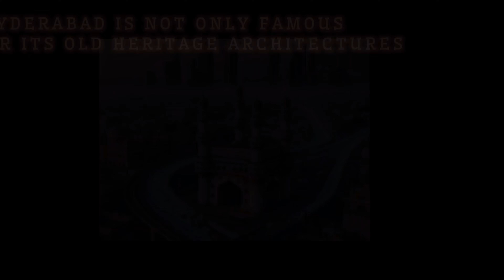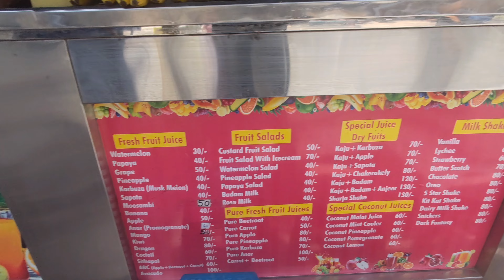Top wholesale saree shops in Hyderabad | types of sarees | saree shopping in R K collection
Top wholesale sarees shop in Hyderabad | types of sarees | saree shopping in R K collection

Just spend 300 to 50000 rupees money buy any saree or dress from these shops

00:00 why Hyderabad is famous
01:00 R K collection Dilsukhnagar
01:50 Today we are in Hyderabad's Dilsukhnagar for saree shopping. We are in RK collections and while reviewing the sarees here we will talk about top wholesale sarees centres in Hyderabad. Below are the types of sarees and wholesale shops lists.

03:00 Types of sarees in india
05:00 Top saree wholesale shops in Hyderabad
07:00 bought sarees from Hyderabad
08:00 famous juice centre in dilsukhnagar
09:00 vlog end
Jyothi Saree Mandir Saree Shop
Rating : 4.4
Uppuguda Station Rd, near Mahankali Temple
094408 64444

Hanumanth Rao Saree Mandir - Women's clothing store - 4.0
Baghlingampally, opposite Ambedkar

Agarwal Saree India Pvt Ltd
4.3
AGARWAL'S HOUSE,High Court area
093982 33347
S.V. Saree House
4.4
beside Secunderabad GST Division
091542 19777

4.8
(12K)
Saree Shop · Door.no.8-2, 618/10&11, Rd Number 1
Closed ⋅ Opens 10 am
In-store shopping·
Delivery

Radha Krishna Silk Palace
4.8
(1.6K)
Women's clothing store · Hyderabad

Sri Mungalal Silk & Sarees
3.9
(221)
Women's clothing store · Hyderguda
People also ask
Which saree is famous in Hyderabad?
Which place is best for sarees?
Which saree is best to wear?
Is selling sarees a good business?

 Kala Kunj Saree Vatika · Nalli's · Rangoli · Meena Bazar · Mungalal Silk & Sarees · Mugdha.
Designer clothing stores

Singhania's Banjara Hills
4.7
(2.2K)
Designer Clothing Store
S,Ground Floor, Sufi Chambers

Nalli Silk Sarees at Banjara Hills
4.2
(908)
Clothing store, Road No. 10

Kala Kunj Saree Vatika Panjagutta
4.5
(766)
Designer Clothing Store
Pawani Plaza, beside HDFC bank

Bhargavi Kunam
3.8
(103)
Designer Clothing Store
Lane No. 12, near Omega Hospital

Mugdha Silk Saree Shop l Banjara Hills, Hyderabad.
4.2
(401)
Saree Shop

B V Raju Bhavan, Road No. 2

Pooja Sarees
4.7
(142)
Clothing store
Shop No. 4, Business Tower Commercial Complex, beside Payal Footwear

Nalli Silk Sarees pvt ltd
4.2
(2.2K)
Clothing store
Sardar Patel Rd

Kala Kunj Saree Vatika Himayatnagar
4.5
(818)
Designer Clothing Store
No. 3-6-521, opposite KFC

Essence Designer Sarees Hyderabad
4.4
(82)
 opp. to Tanishq jewellers, behind Park

Sabyasachi
4.3
(220)
14, Road No. 10

byTaruniSrigiri - best designer boutiques in Hyderabad | fashion designer wear Sarees, blouses, dresses online shopping
5.0
(36)
Resham Nagar, 8-2-311/A/2, Road No. 10

JP Sarees
4.7
(7)

Rd Number 7
Women's clothing stores
Sri Mungalal Silk & Sarees, +11 more
Dress stores
Sree Lakshmi Silk Palace, +6 more
Feedback

Kanchipuram Silk Saree Shops

4
Kankatala - Queen of Sarees, 470, Rd Number 36, Jubilee Hills,Hyderabad, Telangana 500033. Monday to Sunday 10:30AM to 9:00PM.

Nearby shop
Jawahar Colony, Jubilee Hills
Images
12 Best Saree Shops In Hyderabad 2023 | LBB, Hyderabad
12 Best Saree Shops In Hyderabad 2023 | LBB, Hyderabad

LBB
Saree Shopping in Hyderabad: Essential Store Guide for Every ...

Mugdha Luxury Sarees Store in Hyderabad - Best Saree ...

Silk Sarees Hyderabad | Pattu Sarees Hyderabad
Saree Curls offers lustrous handloom Silk Sarees Collection Online in Hyderabad. Latest Collection Designer & Kanchi Pattu Sarees on Sale.
Sri Manisha Sarees

4.6
(14)
Women's clothing store · Closed
4-1-976/ B & C, Abids Road, Hotel Palace Heights Lane, Abids Road

4.8
(11.7K)
Saree Shop · Closed
Door.no.8-2, 618/10&11, Rd Number 1
Pochampally Silks & Sarees

4.0
(103)
Clothing store · Closed
New Marketing Complex, Tilak Rd, opp. Payal Foot Ware
Adhunik Sarees

4.0
(8)
Saree Shop · Closed
5-9-172, Abids Road

The Best Saree Shops in Hyderabad: Where to Buy Authentic Sarees
Popular Saree Retailers in Hyderabad · Shree Harini Fashion Designer Boutique · Krishna Gari Battala Kottu · Rajlaxmi Textiles (India) Pvt Ltd · Sree Vaishnavi ...
4.1
.VIDEO DECLAIMER.
This video in this channel is only for the information and non profitable & non promotional. This video is only for the information & is not responsible for any type of profit, loss or damages. If you deal or purchase anything will be at your own risk. Please make research & survey before buying or doing any business. Thank You.